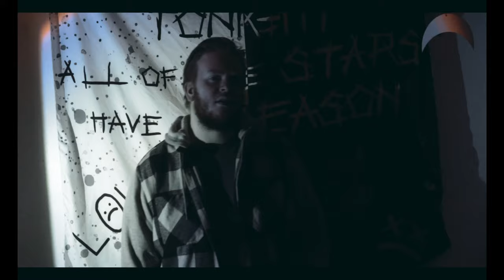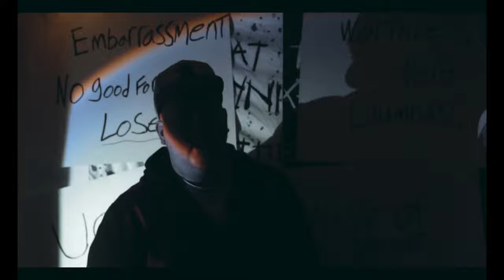Frostbite - Alone At The Party (Official Music Video)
Alone at the party is the first song from our upcoming album ! we wrote this from the bottom of our hearts. Straight from the feelings, I hope you enjoy our message.